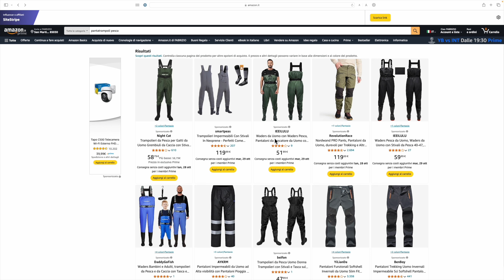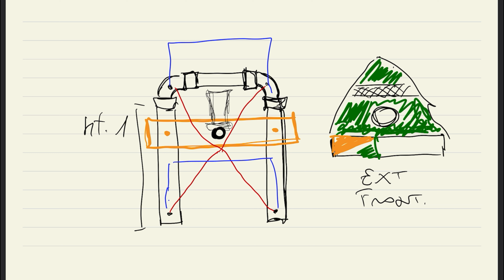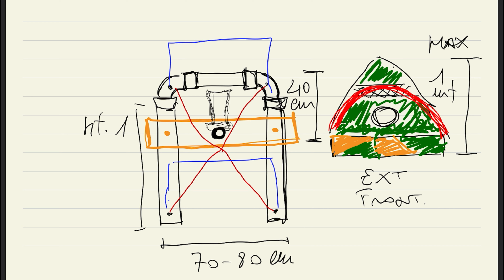COSTRUISCO UNA COSA SPECIALE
Nikon Z6II
Nikon Z7II
Sony Alpha
Nikon Z 50 mm f1.8
Mac mini
Imac 27"
Iphone XS

In questo video vi spiego cosa sto cercando di costruire.